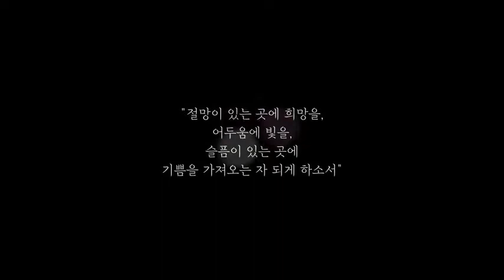아리랑시네센터 - 영화 '저 산 너머' 예고편